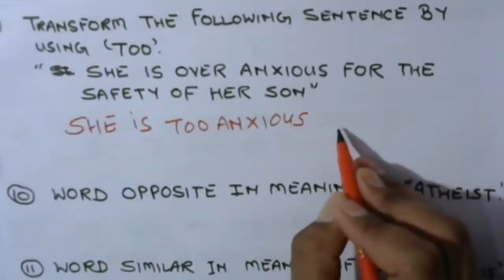सहायक अध्यापक भर्ती परीक्षा-MODEL PAPER|PRACTICE SET 5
shikshak bharti pariksha 68500 सहायक अध्यापक भर्ती लिखित परीक्षा model paper/practice set/mock test with questions with answers for 68500 teacher bharti written exam

ap classes